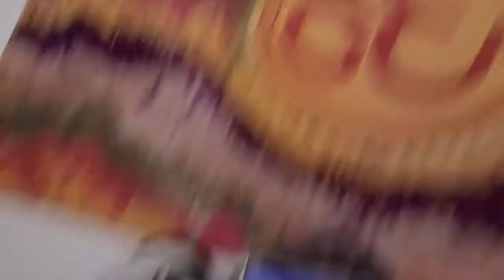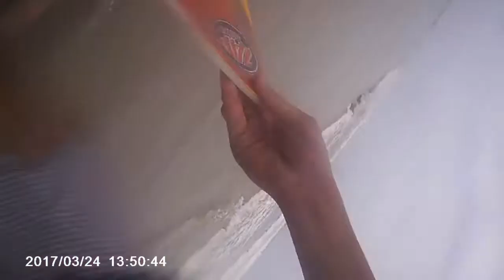skim board vlog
sorry about the bad footage